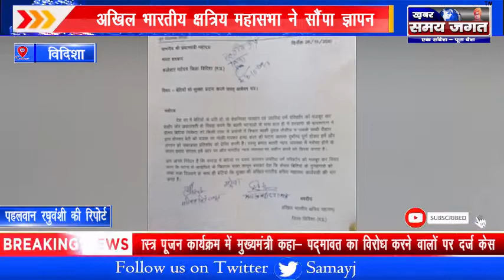विदिशा - अखिल भारतीय क्षत्रिय महासभा ने सौंपा ज्ञापन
पहलवान रघुवंशी की रिपोर्ट